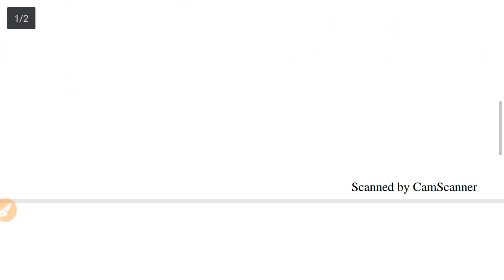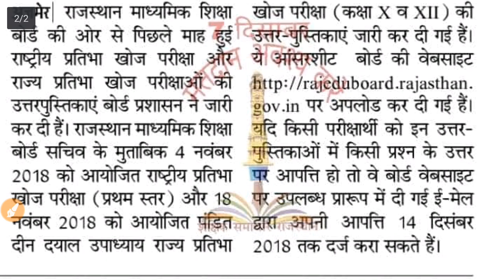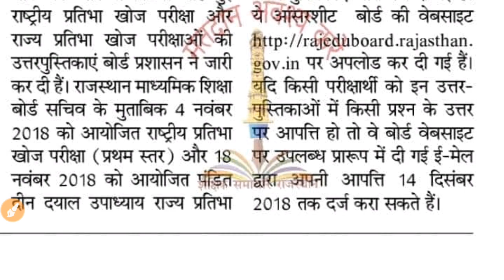इंतजार खत्म ||राजस्थान की इन परीक्षाओ की आंसर की जारी ||Answer Key